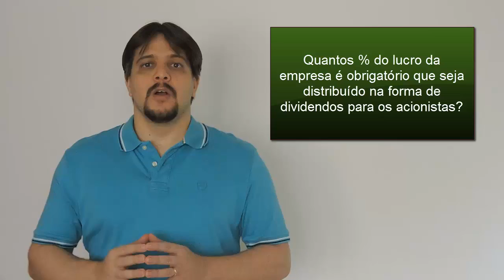Dividendo mínimo das ações na Bolsa de Valores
Entenda melhor o pagamento mínimo de dividendos das empresas com ações na Bolsa de Valores
CONTEÚDO ↓

- Percentual mínimo das empresas;
- A prática mais comum é distribuir pelo 25% dos lucros na forma de dividendos;
- Como é definido o dividendo mínimo obrigatório;
- Empresa pode não pagar dividendos sobre as ações;